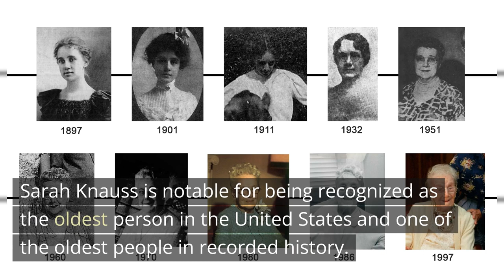Sarah Knauss: The Inspiring Journey of the Oldest American Eve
Join us as we delve into the extraordinary life of Sarah Knauss, an American supercentenarian who holds the distinction of being the oldest person ever from the United States. Born in 1880, Sarah's remarkable journey spanned over a century, witnessing history's most significant moments. From assuming the title of the world's oldest person to her inspirational resilience, discover the wisdom she gained and the lessons she leaves behind. In this video, we explore the story of Sarah Knauss, a true testament to the human spirit's endurance and the power of a life well-lived.